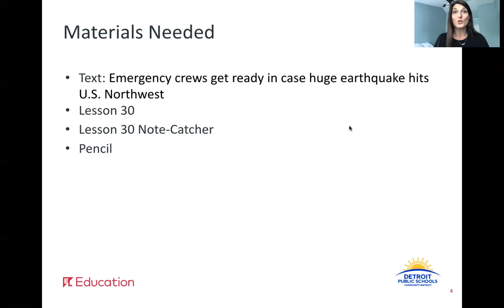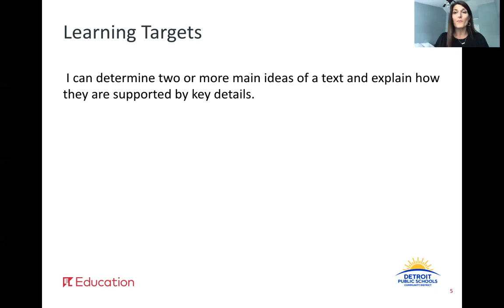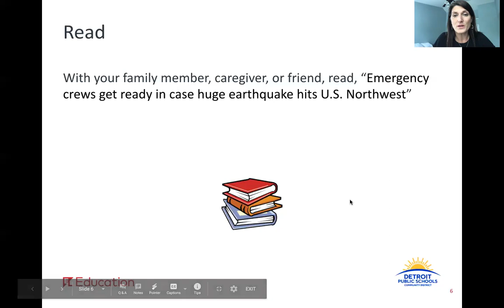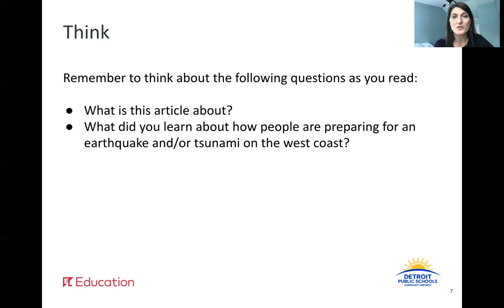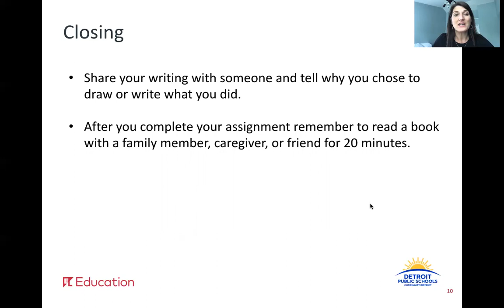ELA_G5_W7_L30